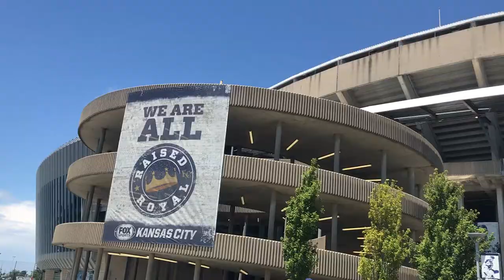Kauffman Stadium: The Great Baseball Tour, stop 3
I'll be posting Vlogs twice a week, Tuesday and Friday, and podcasts twice a week, Wednesday and Saturday! Stadium compilation videos will get posted when I visit them!